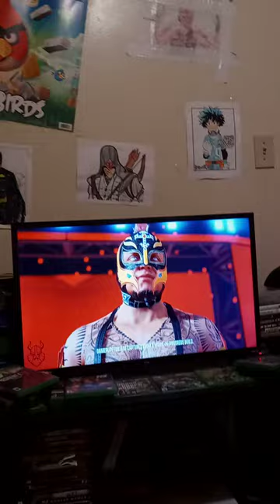WWE 2K22 Confirmed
Looks Like Rey Mysterio Is Going to be the cover of WWE 2K22